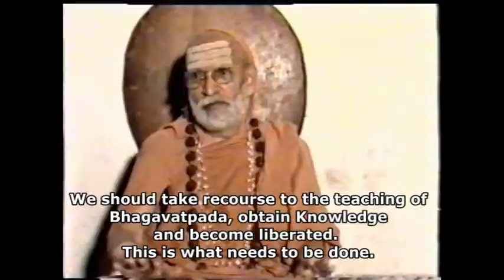Settled Conclusion of Vedanta -- A speech by Sri Abhinava Vidyatheertha Mahaswamiji.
Jagadguru Sri Abhinava Vidyatheertha Mahaswamiji of Sringeri, Sri Sharada Peetham, talking on settled conclusion of Vedanta -- With Subtitles.